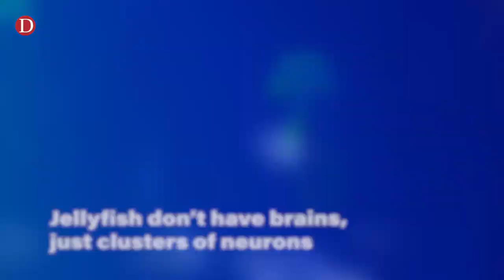Jellyfish Sleep, Too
Bees, sharks, anteaters, humans, we all share the need for sleep. Why we do it is of course still largely a mystery, but the fact of it remains incontrovertible. Now, new research on jellyfish is pushing the origin of sleep even further back down the evolutionary tree, before even the appearance of brains.
It's long been known that any creature with a central nervous system needs to sleep, but jellyfish are effectively brainless. They do have neurons arranged into a "nerve net" throughout their bodies, but they diverged from us before the appearance of a true brains. Nevertheless, researchers observed three important behavioral components of sleep in the jellyfish, indicating that they must indeed regularly enter a sleep-like state to survive. The finding highlights anew how crucial sleep is for our survival, and indicates that it could be a fundamental property of neurons themselves.

STAY CURIOUS!